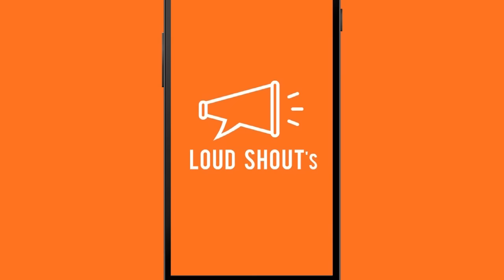Sh!t Keshav Mahavidyalaya Students Say (2) | India's BIGGEST Film Making Competition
A shout out to all those cinematic bugs waiting behind their cameras for the perfect opportunity. Artist At Work Productions - AAW with Loud Shout brings to you India's BIGGEST INTER COLLEGE FILM MAKING COMPETITION - ‘Shit (My) College Students Say’. The experience of being a part of a college is unique and non-transferable. Every clichéd phrase the students use is rooted in something very particular to the college. So it’s time to pay attention to the shit your college students say and bring to the viewers a slice of the life of your college.

We’ve been there done that so check out ‘ to get a start-off on this exciting adventure. (For your reference)